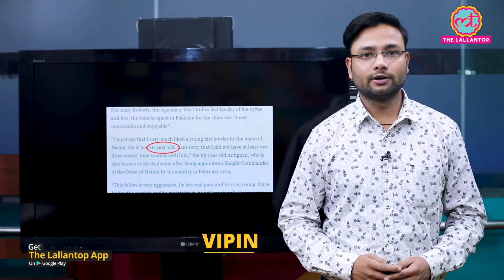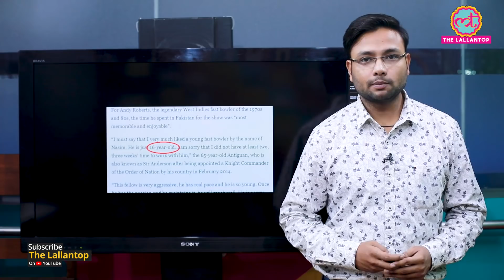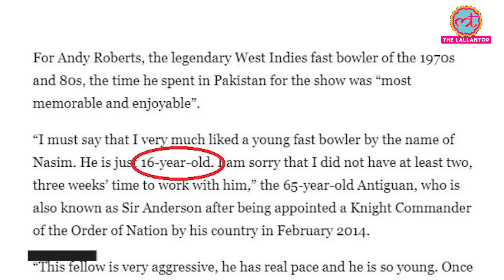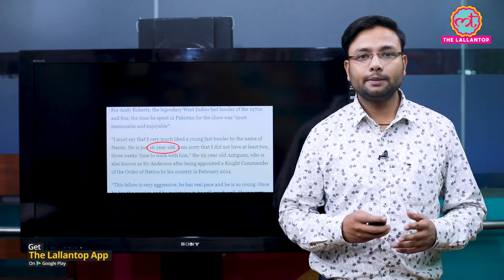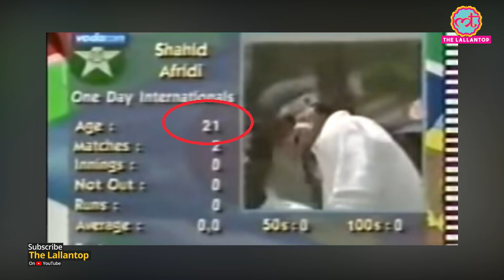16 साल के Naseem Shah की उम्र में बड़ा झोल है | AUSvPAK | The Lallantop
Questions have being raised about the age of Nasim Shah, who made his debut against Australia. It is being told that Naseem Shah is 16 years old. This age is considered quite low for international cricket. Nasim, who got a place in the Test team at such a young age, has been in the news everywhere but due to some reasons, his age has started to be questioned.

An article from Pakistan newspaper The Dawn written in 2016 is going viral on Twitter.